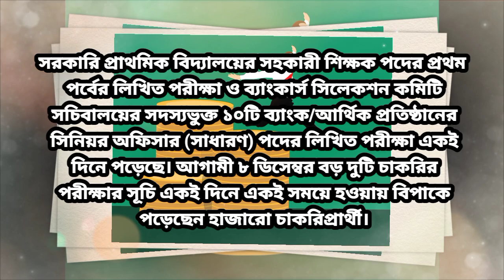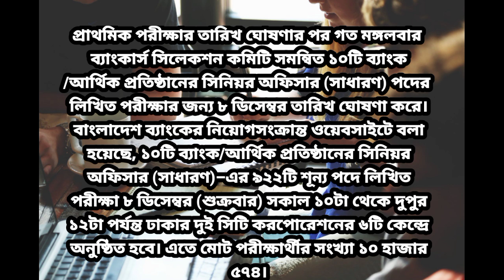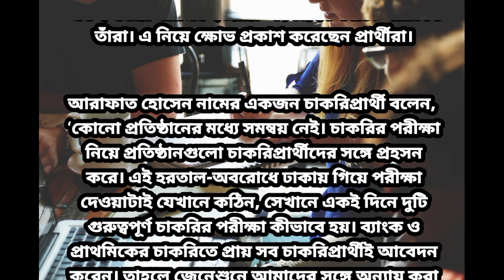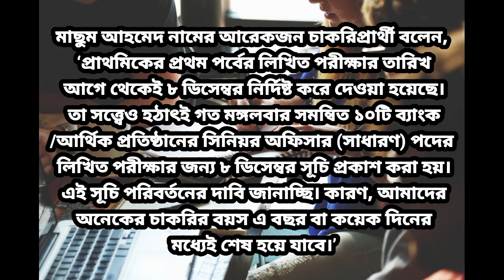প্রাইমারি নিয়োগ পরীক্ষা দিতে পারবে না ১ লক্ষ পরীক্ষার্থী। এক দিনে দুই পরীক্ষা 😭